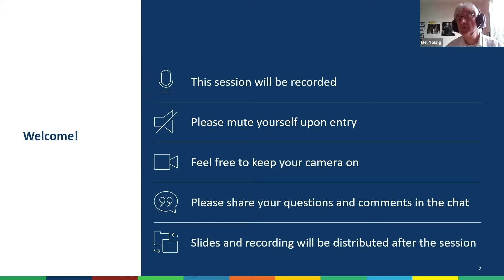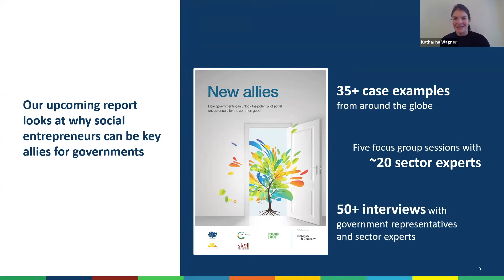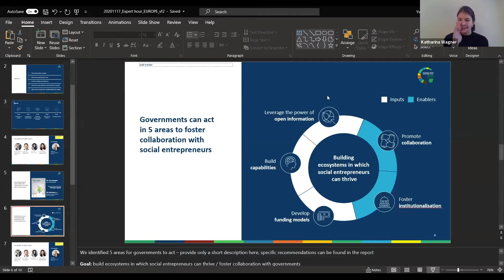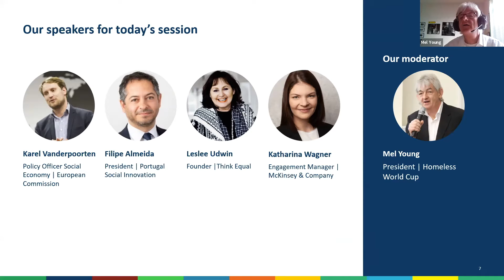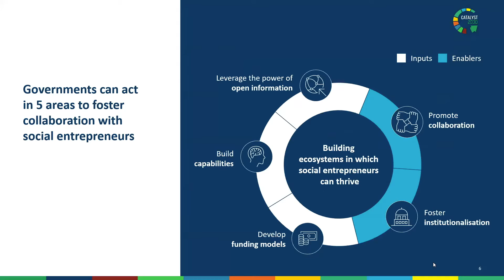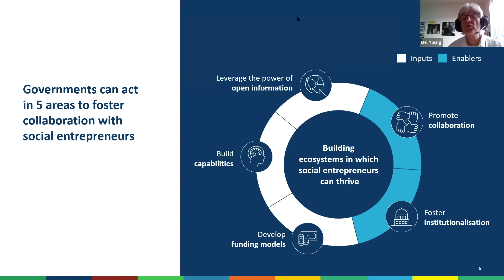McKinsey Europe expert hour